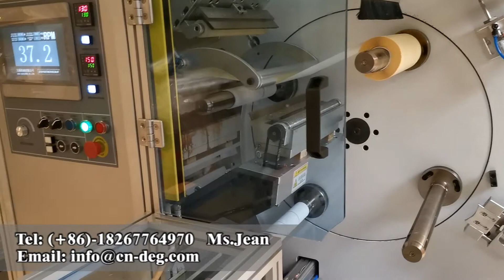Another Feedback of 4 spindles turret rewinder from Rotterdam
A running video from our Rotterdam customer. Due to the addition of the turn bar between diecutting machine and the 4 spindles fully automatic rewinder,  the rewinding surface of the label is reversed, resulting in the tail glue sealing process is not perfect.

The machine can inline with your slitting and die cutting machine printing machine or other suitable machines(packaging machine
And we could add a separate hydraulic unwinding and slitting unit on the turret rewinder machine. For the synchronization with other machines, we have an inline encoder from Megawa, japan to ensure it.

Machine Feature
1.Machine uses a bosch Rexroth(Germany) servo motor and system, accurate positioning.
2.Italy RE tension detection makes online tension without any problems.
3.No need to adjust the knife for cutting materials when changing different rewinding shaft.
4.The rewinding effect is very good, very flat, and neat.

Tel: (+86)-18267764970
Ms. Jean